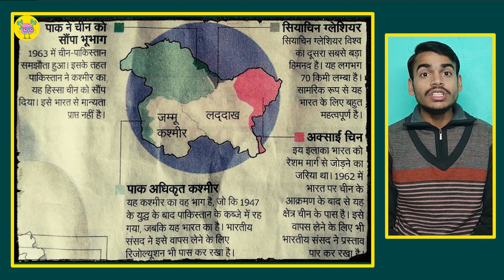पाकिस्तानी 🇵🇰 बोली हम कश्मीर को लेकर रहेंगे। Pakistani reaction on Kashmeer. Pak media latest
credit: Nail Pakistani Reaction

Pak Media latest Reaction
Latest Pakistani Reaction
Kashmir
Jammu and Kashmir
Azad Kashmir
Pak reaction on kashmeer
Pakistani girls reaction
Pakistani madrasa students
Kashmir day

immediately for further credit or clip delete:

1. This video has no negative impact on the original works (It would actually be positive for them)

2. This video is also for teaching purposes

3. It is not transformative in nature.

4.I only used bits and pieces of videos to get the point across where necessary.

5. Some images are also used just for giving the clearance about the topic to the viewers.